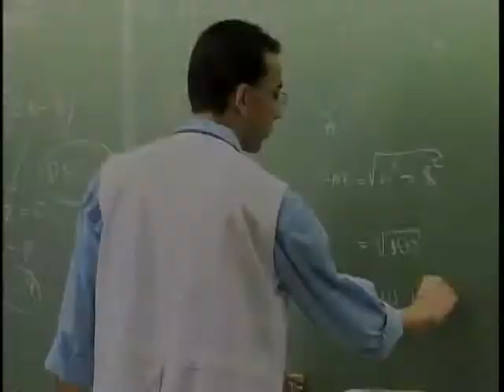Retrospectiva dos melhores momentos que marcaram o 1º ano do governo Dilma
NBR Notícias - 31.12.11: Acompanhe agora os principais momentos que marcaram o 1° ano do governo Dilma.